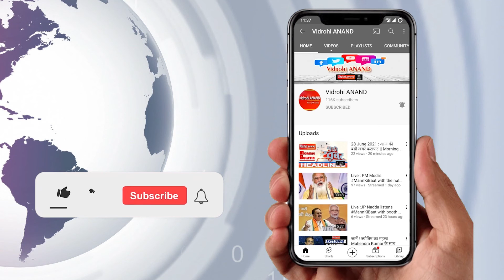06 July 2021 Breaking News : UP से खास । Uttar Pradesh । Vidrohi ANAND।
1 सुल्तानपुर में तीन दिवसीय दौरे पर आज आएंगी मेनका गांधी

2 संघ प्रमुख मोहन भागवत जगद्गुरु रामभद्राचार्य से करेंगे मुलाकात

3 आजमगढ़ के पलिया प्रकरण में बसपा सुप्रीमो ने खोला मोर्चा

4 जौहर यूनिवर्सिटी का गेट तोड़ने के मामले में 8 को होगी सुनवाई

5 शिवप्रसाद जायसवाल के निधन पर शबाना आजमी ने जताया शोक

6 गोरखपुर में पीपीपी मोड में चलेंगी इलेक्ट्रिक बसें

7 मुरादाबाद में पशु विक्रेता से साढ़े 10 लाख रुपये की लूट

8 आगरा मेट्रो प्रोजेक्ट

9 इंडियन बैंक के ब्रांच ऑफिस में दिनदहाड़े एक लाख से अधिक की लूट

10 प्रयागराज में मासूम बालिका का क्षत-विक्षत शव झाड़ी में मिला